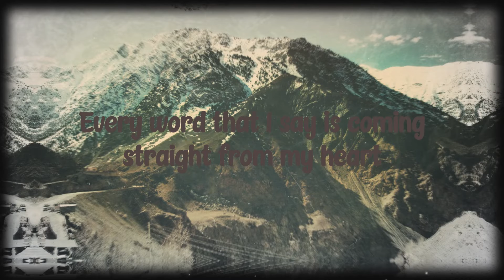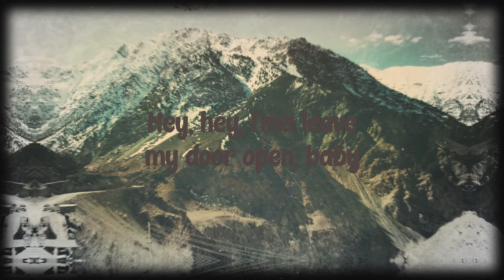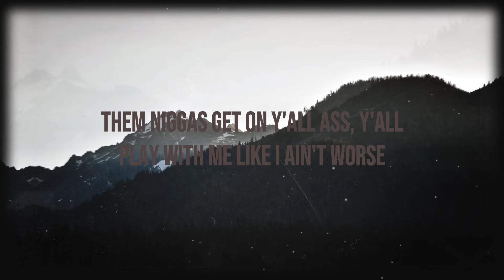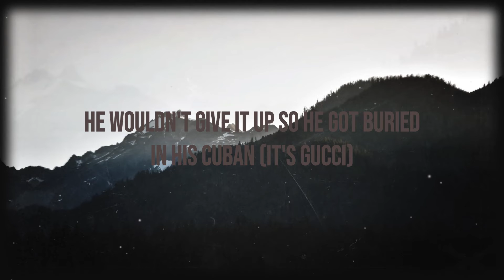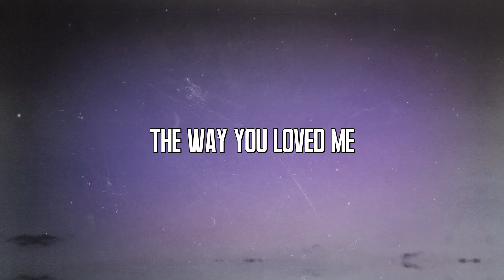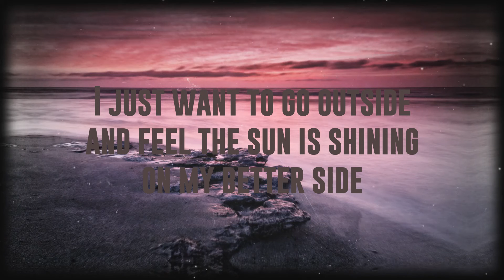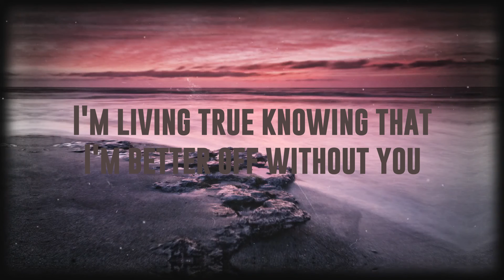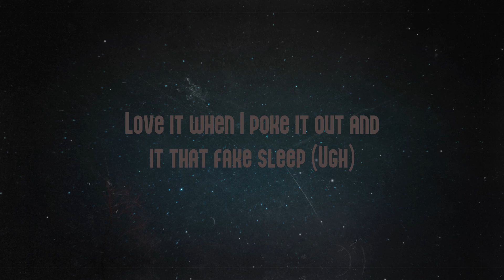Leave the Door Open - Silk Sonic {Lyrics Video} 💴